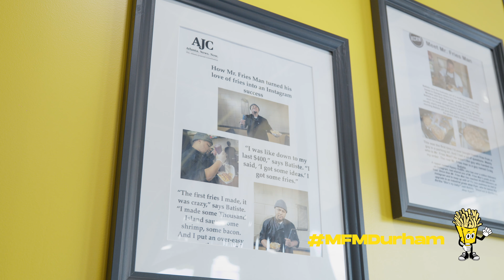Mr. Fries Man Durham - January 22, 2022 - Ribbon Cutting & Grand Opening Celebration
Mr. Fries Man is now open in Downtown Durham at 1105 W. Main Street. 🍟

A few inches of snow couldn’t stop Durham foodies from showing up today to support the grand opening of Mr. Fries Man in Durham… the first location for the California-based french fry concept.

Special thanks to the Greater Durham Chamber of Commerce, Downtown Durham, and Durham City Council member Leonardo Williams (also a fellow restaurateur) for supporting this morning’s ribbon-cutting ceremony.

Raleighwood Media Group + Raleighwood Event Group is honored to have had the opportunity to support this event’s media outreach and coordination efforts.